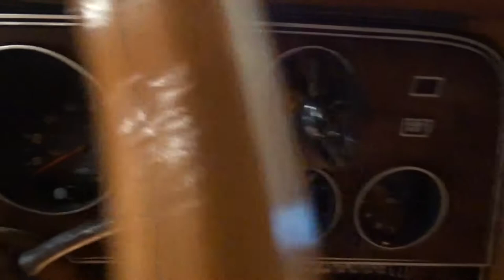1979 Mercury Cougar XR7 | #415-DFW Gateway Classic Cars of Dallas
For sale in our Dallas showroom is a rare sight to see. A completely factory and unique 1979 Mercury Cougar XR7. With original paint and interior this car is in great shape. This interior is as unique as you can find with a blue and tan combination unlike anything we’ve ever seen. The black paint is original and in driver quality condition. The engine was rebuilt by G.P. Auto Installation in Grand Prairie and runs very well. The original 8 track player still works just fine for that feeling of nostalgia while you are cruising around in this beast from the 70’s. The interior is an incredible thing. Superb quality seats front and rear with some wear on the door panels but not bad. The paint is a driver quality with a few nicks and scratches here and there. There are vinyl treatments on the trunk in tan as well as the landau roof that is a significant contrast to the black paint. The vinyl in these areas is in great shape and show little if any wear. This is a great quality example of a 1979 Mercury Cougar and your garage would be all the better to have it. The features include AC, AM/FM/Cassette, Power Brakes, Power Steering, Tilt Wheel, Seat Belts, Cloth Interior, White Walls, Radial Tires, and Aluminum Alloy Wheels.